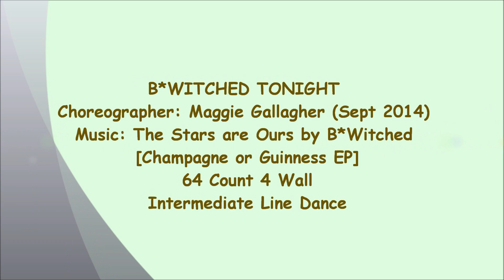B*Witched Tonight Line Dance (Dance & Teach)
NOTE : walk through from 3:55

line dance B*Witched Tonight
Choreographer: Maggie Gallagher (Sept 2014)
Music: The Stars are Ours by B*Witched [Champagne or Guinness EP] (iTunes)
64 Count 4 Wall